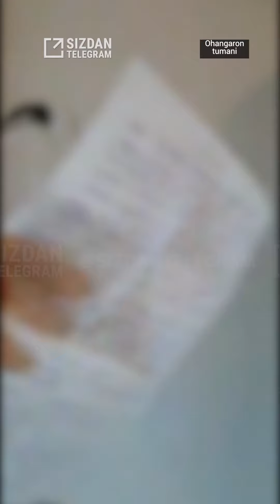"Бошқа яшаш жойи йўқ оилалар битказилмаган шу уйда яшашга мажбур"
"Оҳангарон тумани Эвалак қўрғонида уй олганман. Мана шу уй 20 мартгача битказилиши керак эди. Лекин карантин баҳона, бошқа баҳона билан, ҳеч қандай иш қилинмади.  Бу уй таёр бўлмаса ҳам, бошқа яшаш жойи йўқ оилалар битказилмаган шу шароитда яшашга мажбур. Уй умуман битмаган. На ойна ромлари бор, на канализация".